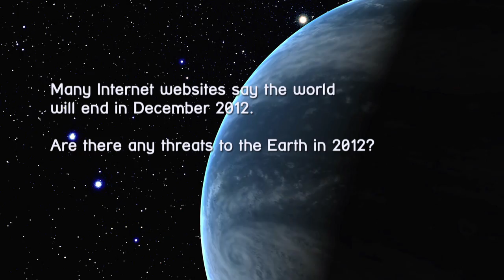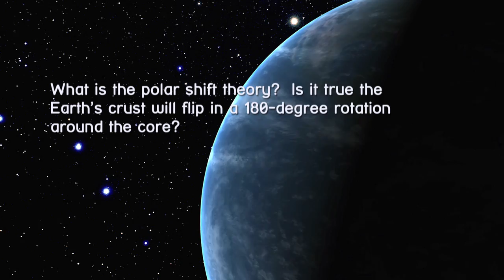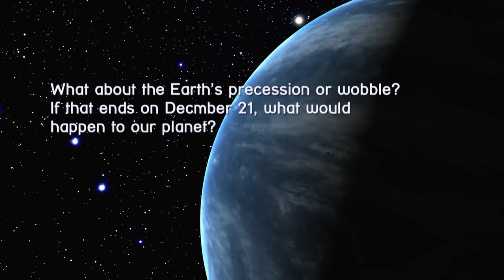Beyond 2012: NASA Seeks to Debunk Doomsday Prophecy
As 2012 draws to a close, many websites, books and cable television
shows are erroneously predicting the end of the world. These claims
range from fears that a rogue planet is heading toward Earth, to solar
flares torching our planet.

David Morrison, a senior scientist and astrobiologist at NASA's Ames
Research Center is working to inform the public that each of the claims
are false and there is no reason that December 21, 2012 will be
different from any other day on Earth.